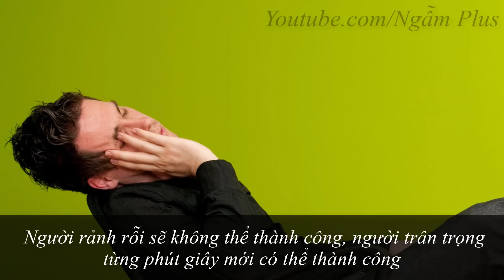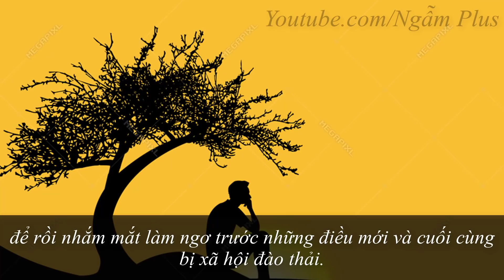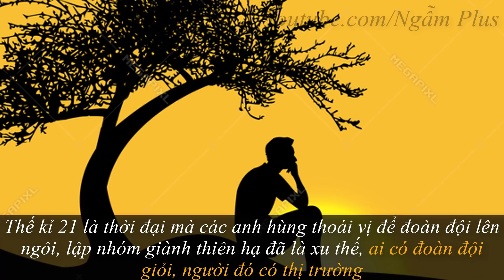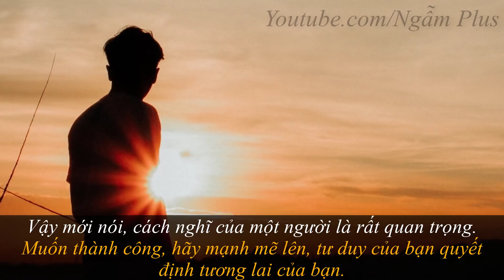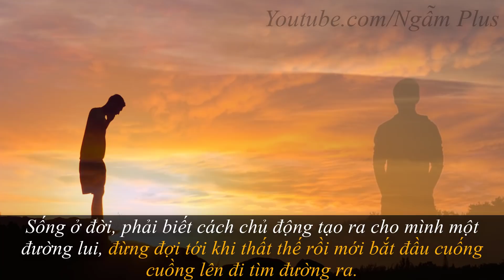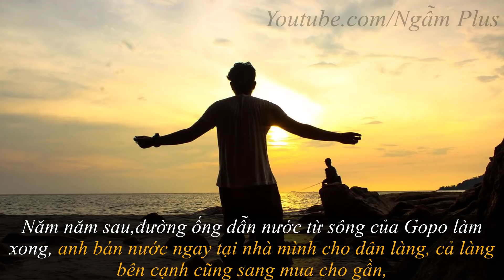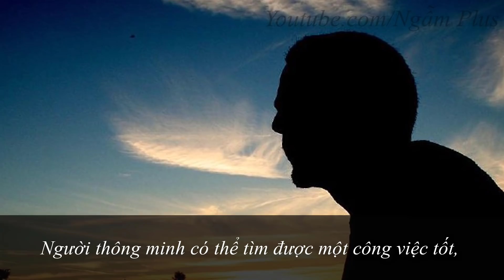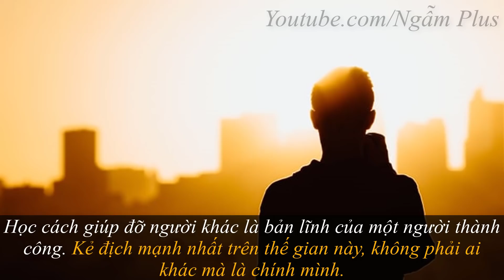Dẫu có GIÀU NỨT ĐỐ ĐỔ VÁCH thì mấy năm tới cũng trở thành "HỘ NGHÈO" nếu có biểu hiện này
Nội dung video:
Sự suy thoái của xã hội hiện tại chắc chắn sẽ đào thải những người không chịu tiến lên. Vậy làm sao để không bị đào thải, đơn giản thôi, miễn là bạn không nằm trong tám kiểu người dưới đây, còn nếu thấy mình “có biểu hiện” rồi thì hãy để ý một chút! Và cố gắng thay đổi nó